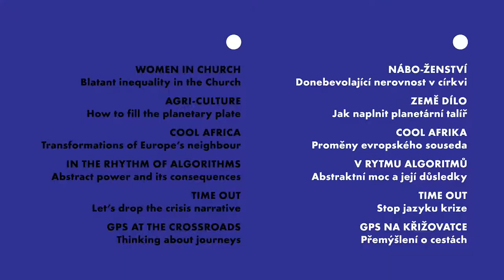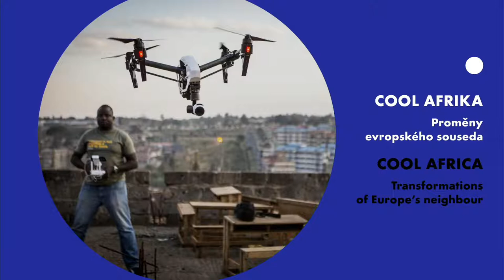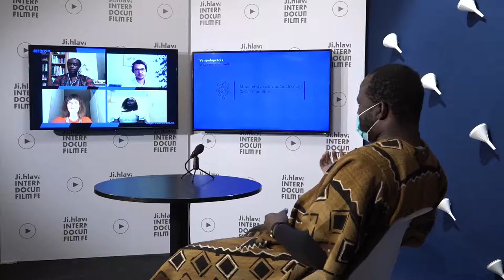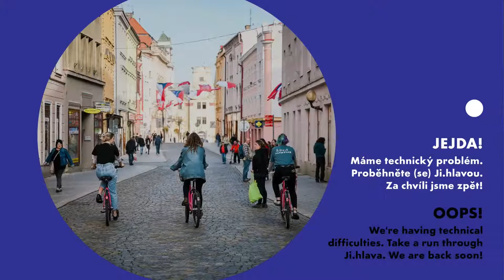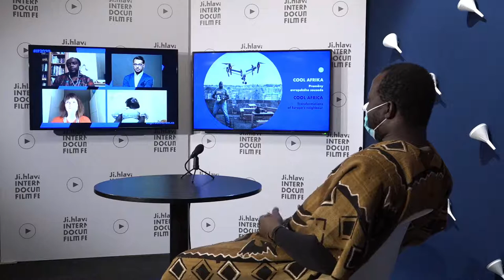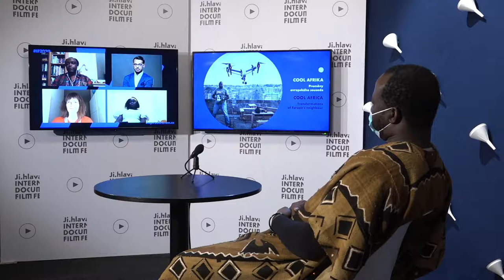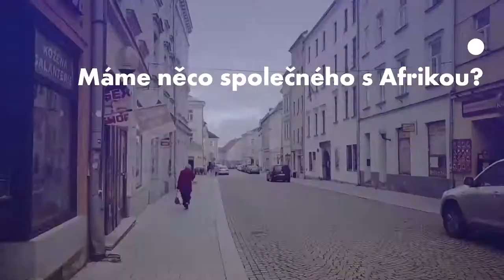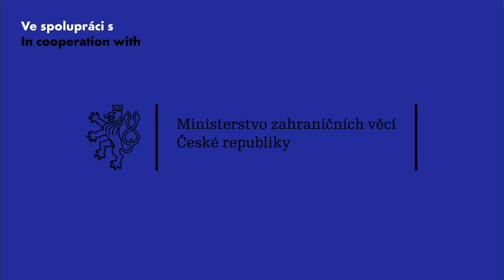Inspirační fórum: Afrika, náš soused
Populačně nejrychleji rostoucí kontinent světa, který čelí klimatickým změnám, bezpečnostním konfliktům, nezaměstnanosti, masové vnitřní migraci a rostoucí nespokojenosti mladých lidí, kteří volají po lepších a spravedlivějších vládách a společenské emancipaci, se dostává mezi priority naší i evropské zahraniční politiky. Čím silnější bude Afrika, tím silnější budeme i my. Proč nám musí záležet na rovnocenném partnerství s africkým sousedem a jaké jsou naše společné perspektivy a společné příležitosti, které chceme uchopit?

Panelová diskuse

Hosté:
Tomáš Petříček
Kalifa Samaké
Ifesinachi Comedy Nwanyanwu
Arkira Touré

Moderuje:
Michael Rozsypal

Ve spolupráci s Odborem států subsaharské Afriky Ministerstva zahraničních věcí.

Program je součástí tematického bloku “COOL AFRIKA: Proměny evropského souseda” v rámci diskusní platformy Inspirační fórum 2020.